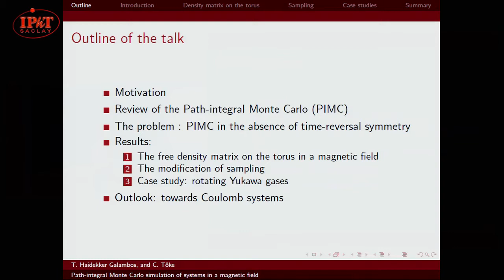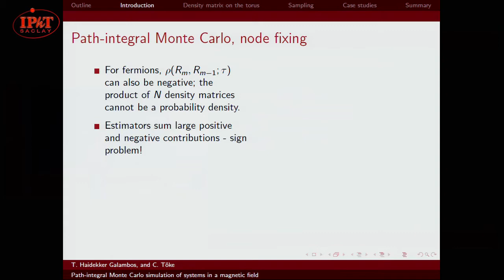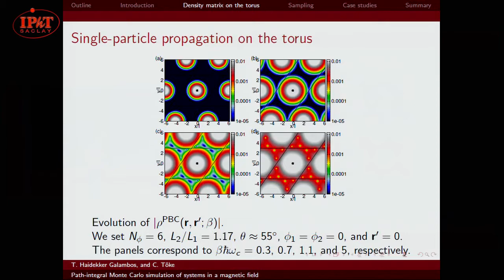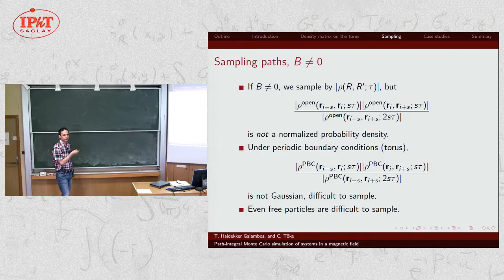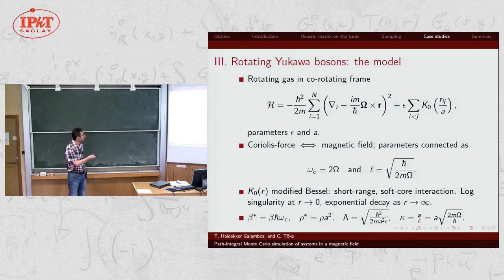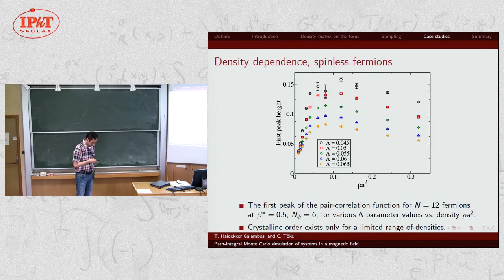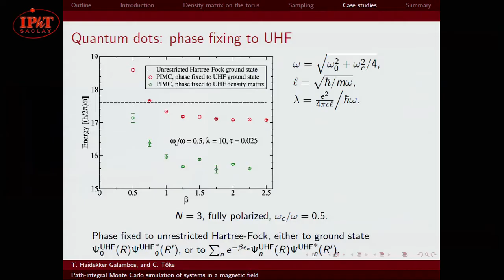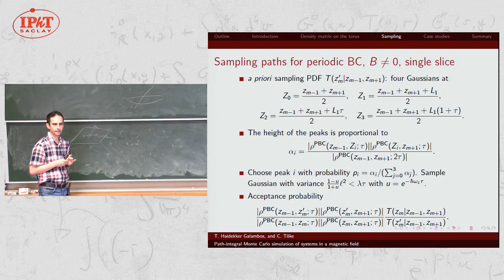Csaba Toke : Path-integral Monte Carlo simulation of systems in a magnetic field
Talk by Csaba Toke : Budapest University of Technology and Economics

This seminar is organized in the framework of the PSI2 program "Topological phases of matter: from the quantum Hall effect to spin liquids" (Topmat)